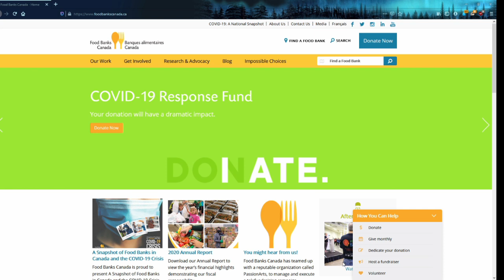World of Warships The HUNT Gale snail pail frail trail tail sale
Having fun playing this again the new game mode is pretty fun and unique

blitz, world of warships, wows gameplay, world of warships beta, world of warships gameplay, aircraft carrier, sinking ship, world of warships destroyer,
world of warships blitz, world, warships, warship (ship class), wows, june2018, world of warships game, torpedoes, world of warships (video game),World of Warships Legends, World of Warships Legends Gameplay,  World of Warships Legends Xbox One Gameplay, World of Warships Legends Part 1,